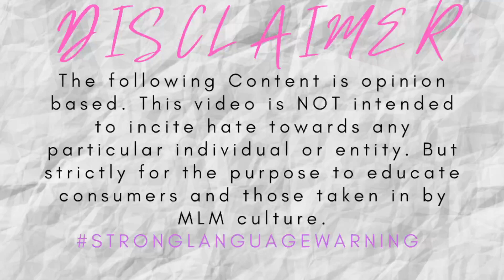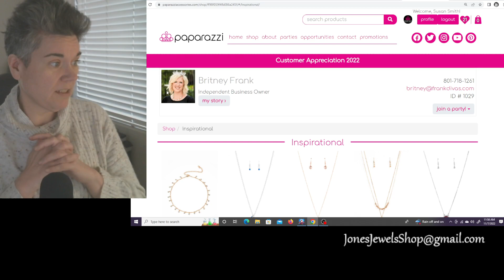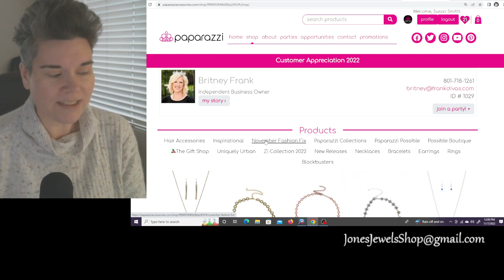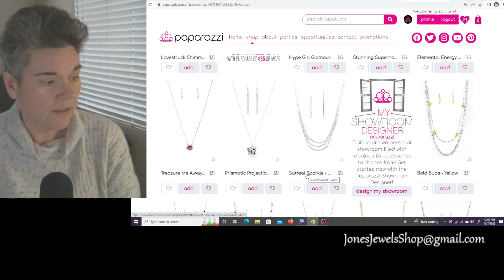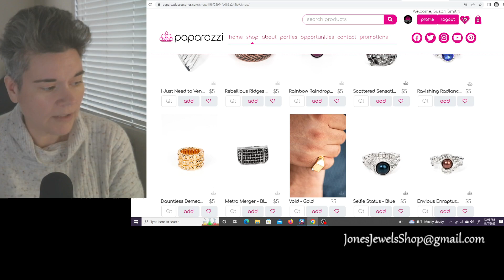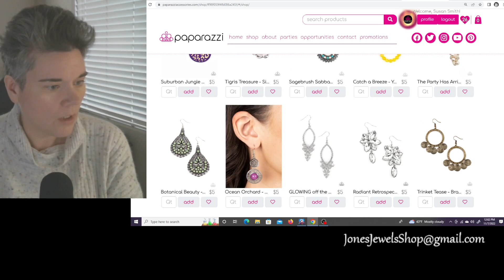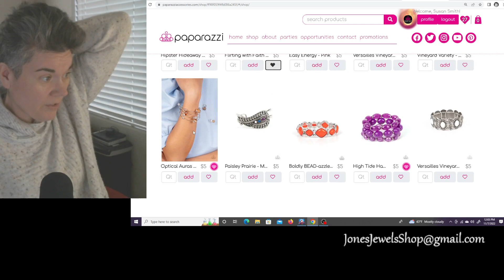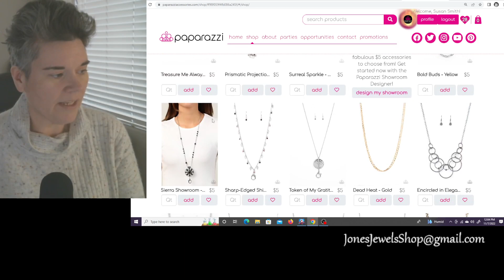Short and Sweet Papacrappy WYSIWYG